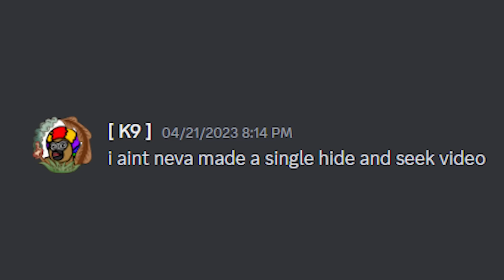I Got VERIFIED in Gorilla Tag...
with @K-9 & @crackerleo
Today, me and my friend K9 got VERIFIED in Gorilla Tag. They recently opened applications for their "finger painter" creator program, and we both got in! We were rewarded with this cool in-game cosmetic, which we show off in the video (and do a bit of trolling per usual)
I hope you guys enjoy this one, many more to come from now on
(i promise this time)

There are multiple ways to play Gorilla Tag on VR such as SideQuest, Steam, and on Oculus app lab. Gorilla Tag is playable on Meta Quest, and Meta Quest 2. Let me know if you want more videos like these, because I have many many more videos to come.